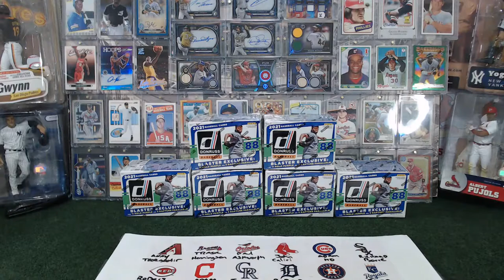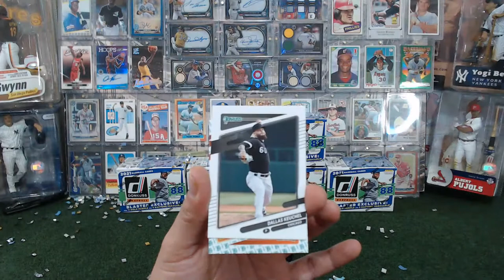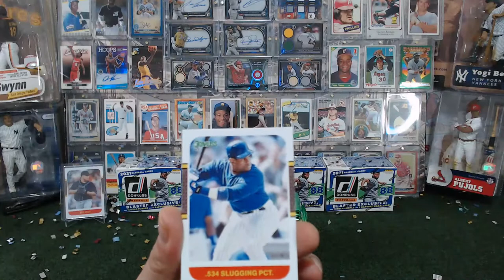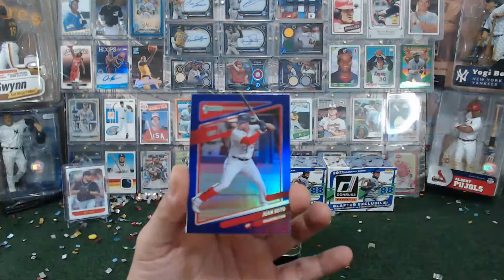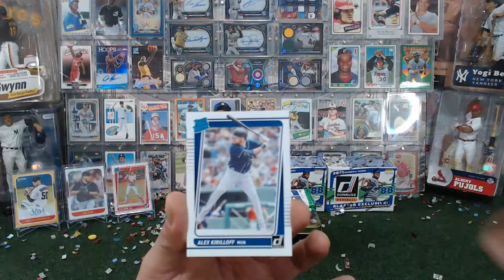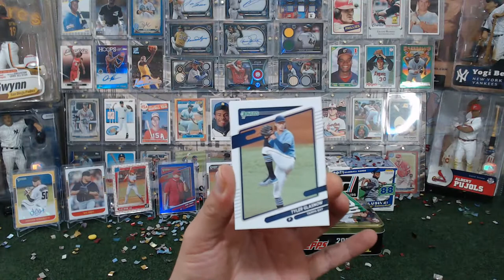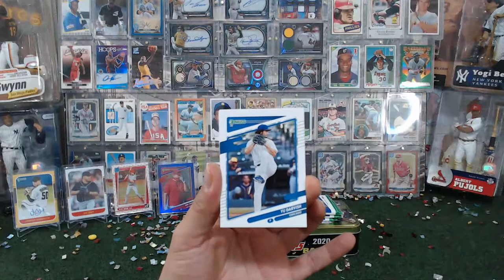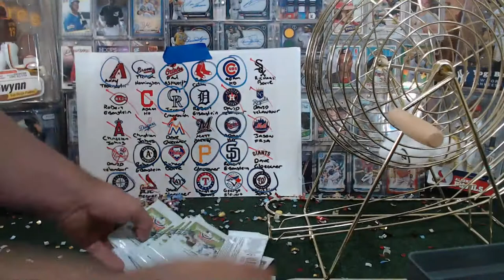MLB DONRUSS BREAK 4/17/21 EBAY